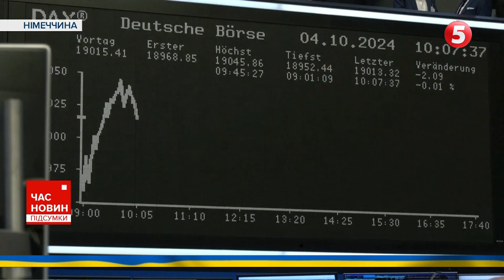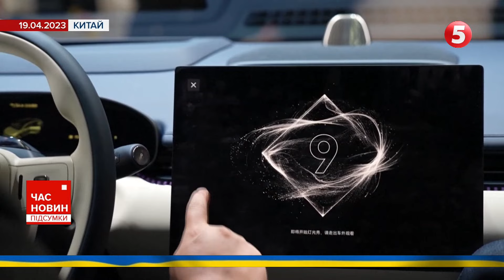45% митного податку на імпорт електрокарів з Китаю. Як відреагує Піднебесна?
Європейський Союз посилює економічну незалежність від Китаю. Представники ЄС проголосували за значне збільшення мита на імпорт китайських електромобілів. Зі свого боку, Піднебесна погрожує відповісти обмеженнями на продукцію. У що може перерости новий торгівельний конфлікт — розбирався Роман Середюк.

Підтримайте наших військових кореспондентів, які щодня ризикують своїм життям на фронті👇
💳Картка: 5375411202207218